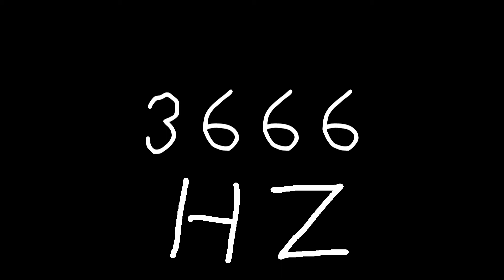3666 hz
Just sound.

chords
sounds
noise
tone
noises
tones
audio
wave
waves
sin
sine
sinus
sinoid
heart
heartbeat
resonancy